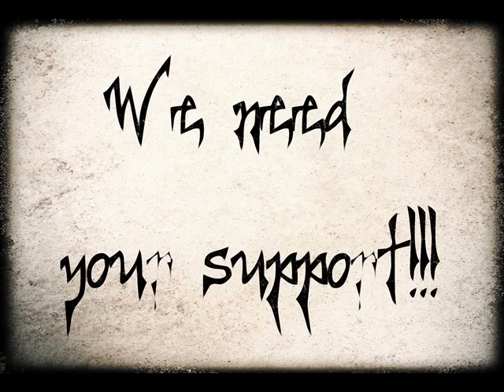Grace Of Chloe @ Emergenza Round 2 TRAILER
Song: Apocalypse Ready, taken from the Album "Doomsday On Broadway"